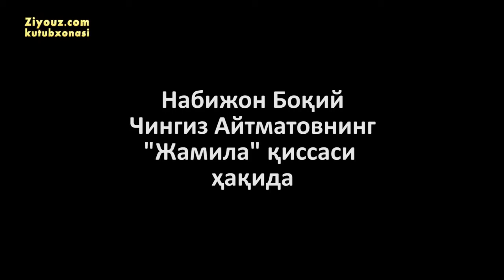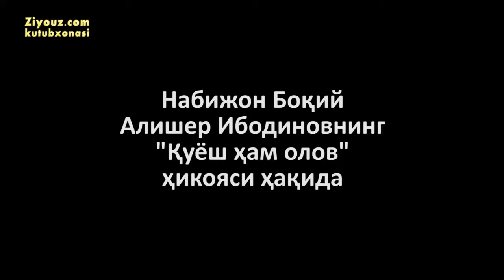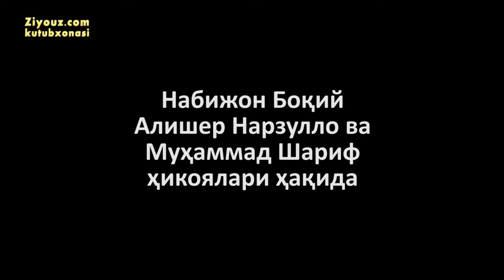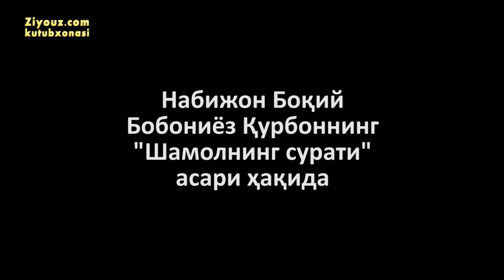Набижон Боқий мутолаа ва адабиёт ҳақида | Nabijon Boqiy mutolaa va adabiyot haqida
Чингиз Айтматовнинг "Жамила" қиссаси ҳақида
Лев Толстойнинг "Сергий ота" ҳикояси ҳақида
"Алишер Навоий ҳаёти ҳақида солнома-асар ёзиш керак"
Ёш ёзувчилар Муҳаммад Шариф ва Алишер Нарзулло асарлари ҳақида
Набижон Боқий: "Худоёрхон ҳақида янги асар ёзмоқчиман"

Набижон Боқий. Жаҳон ва ўзбек адабиётидаги энг сара асарлар